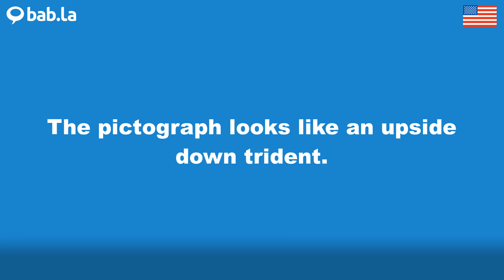PICTOGRAPH pronunciation | Improve your language with bab.la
Improve your spoken English by listening to PICTOGRAPH pronounced by different speakers – and in example sentences too. Learn and love languages with bab.la.